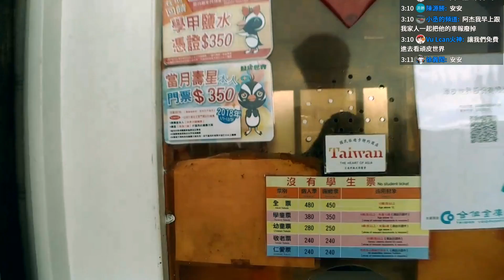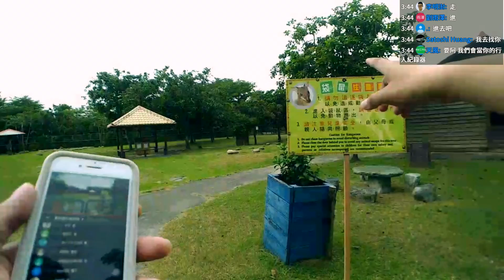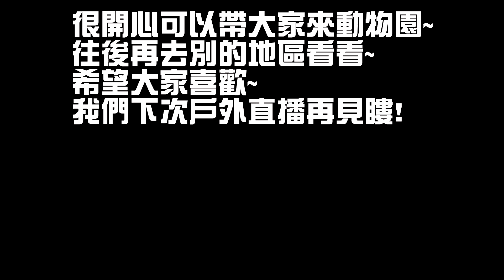VLOG | #80 - 差點吃手手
久違的動物園~
上次來是為了抓寶可夢!!
這次純粹出來走走阿!!
印象最深的~
就是可愛的小山羌啦!!